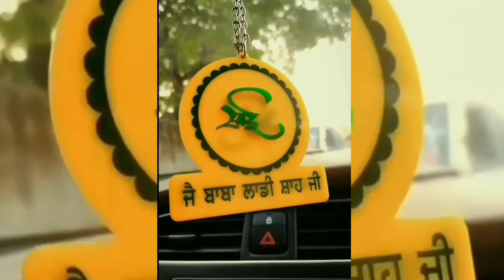Tera rbb toh v wadd k deedar sohneya | nooran sisters | peer status | whatsapp status | ladi sai g